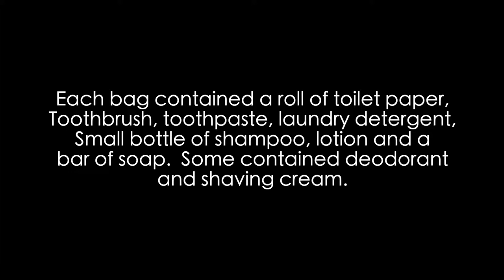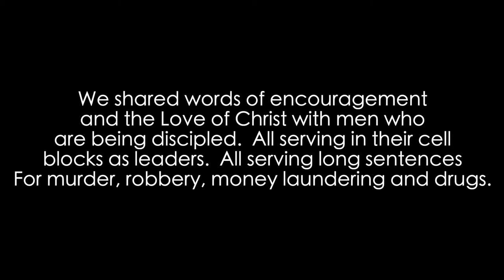Prison Ministry - Santiago, Panama